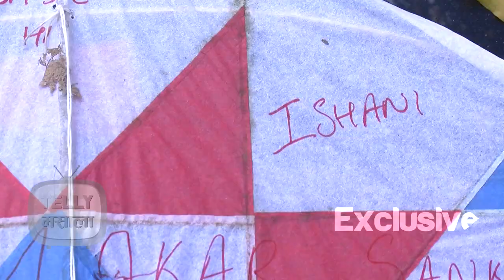Ranveer aka Shakti Arora Celebrates Makarsankranti | Meri Aashiqui Tumse Hi | Colors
Ranveer from Meri Aashiqui Tumse Hi exclusively celebrated Makarsankranti with Telly Masala. Watch him fil kite and share his Makarsankranti memories.